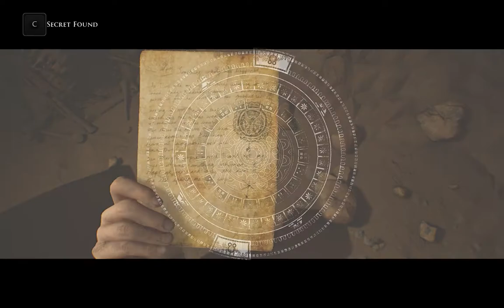House of Ashes The Dark Picture Gameplay Walkthrough Part 8 | Muhammad Abbas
My name is Muhammad Abbas and today am playing House of Ashes is the third investiture of The Dark Pictures Anthology series. It's an interactive horror game under development by Supermassive Games and will be published by Bandai Namco Entertainment for a multi-platform release on PlayStation 4, Xbox One, PC and, for the first time, on PlayStation 5 and Xbox Series X/ S on October 22, 2021.

Iraq, 2003. As the conflict draws to a close, CIA field operative Rachel King joins an elite military unit on a raid of a suspected underground chemical munitions installation in the shadow of the Zagros Mountains.
Arriving at the equals, the unit is ambuscaded by a original command led by Sergeant Salim Othman. During the battle, an earthquake opens holes in the ground, pitching both sides into the remains of a buried Sumerian tabernacle. In the darkness beneath the Arabian Desert, commodity evil is awakened. Barbarian and impregnable, a nest of ancient and unearthly brutes has a new prey to quest.

Terrible discoveries and insolvable opinions face the survivors as they strive to navigate the demi world and escape the intimidating trouble. Will they each prioritize their own survival, or put aside their fears and their particular battles to fight together as one?

.House of Ashes follows five main protagonists, who fall underground during an unanticipated earthquake and end up in an ancient Sumerian tabernacle. The playable characters are three American service help, one American CIA agent and one Iraqi dogface.